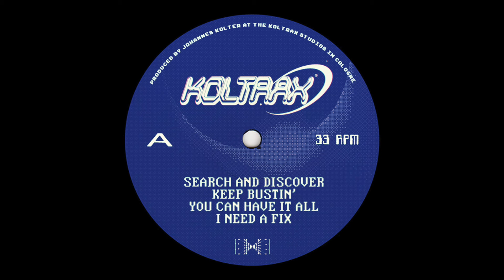Kolter - You can have it all (With me)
/// Youtube Channels ///